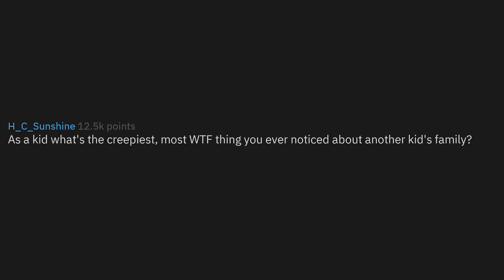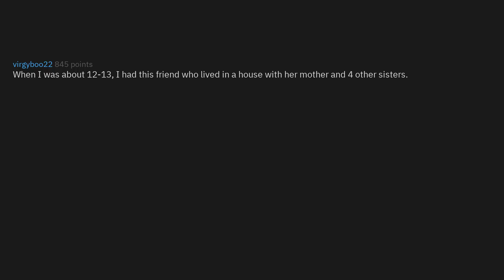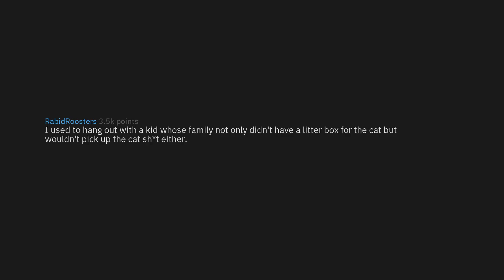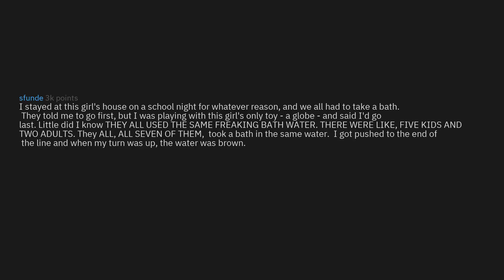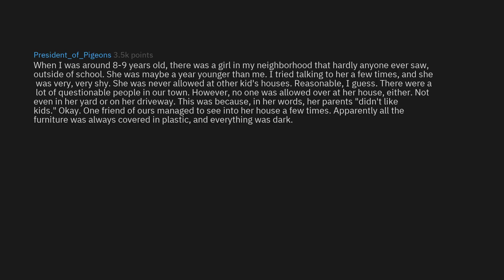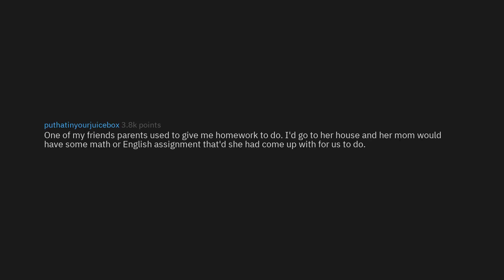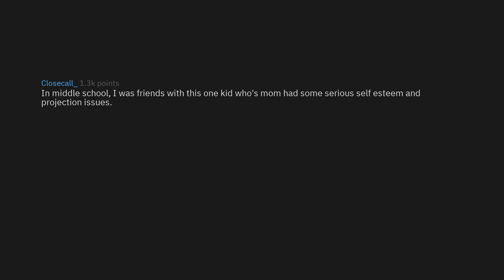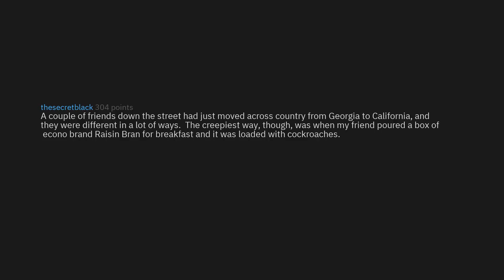What's The Most WTF Thing You Noticed About A Kid's Family? (r/AskReddit Top Stories)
➤ As A Kid What's The Most WTF Thing You Noticed About Another Kid's Family? (r/AskReddit Top Stories)